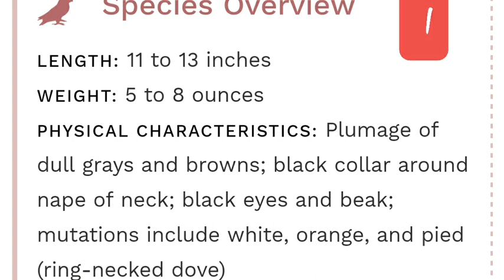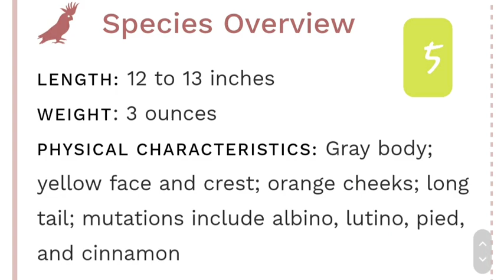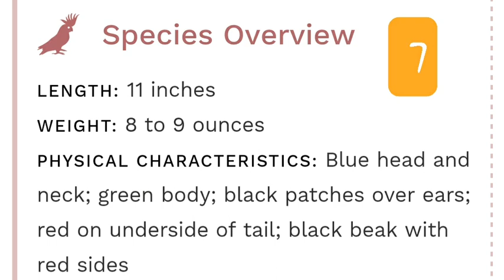Top 8 low maintenance pets bird#Nature 247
Nature 247 Top 8 low maintenance pet birds#Nature 247

While there's no such thing as a no-maintenance bird, some pet bird species are easier to care for than others. These birds are on the smaller side, which means they typically make less of a mess than large birds do. They also require smaller enclosures, which results in less cleaning for their caretakers. And while some prefer ample socialization with their favorite humans, others are happy entertaining themselves with toys or other bird friends. Here are eight birds that people find to be relatively low-maintenance pets.

Dove
Finch
Canary
Budgerigar
Cockatiel
Lovebird
Pionus Parrot
Lineolated Parakeet